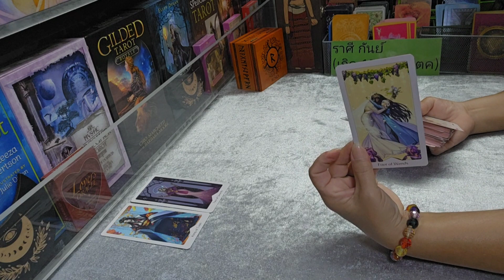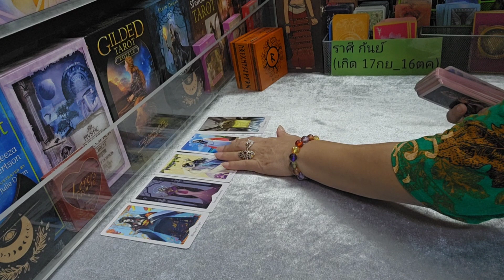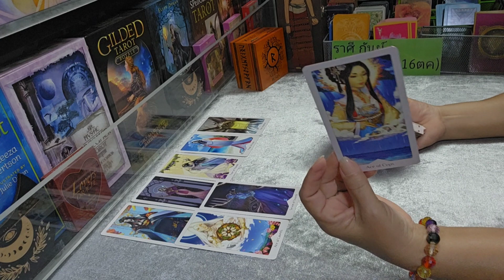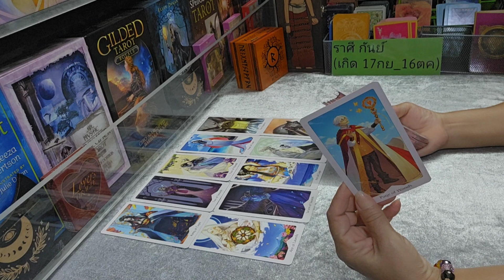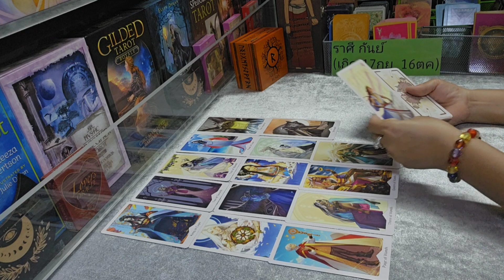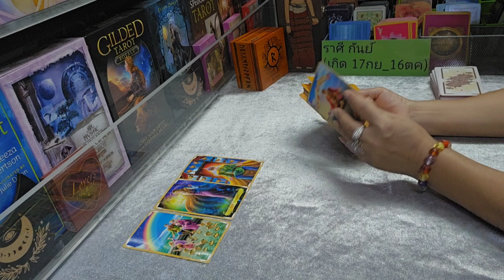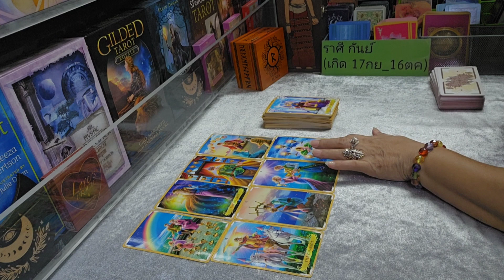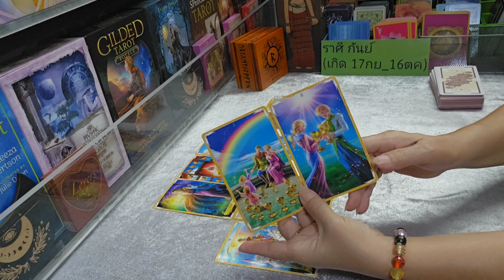ดวงความรัก💞ราศีกันย์♍ คุณคือสิ่งล้ำค่าในชีวิตเขา (1สค-15สค.2566) | กิ่งไผ่พยากรณ์